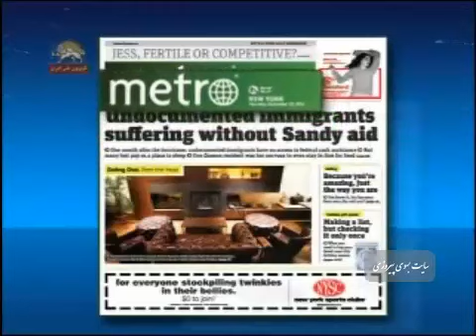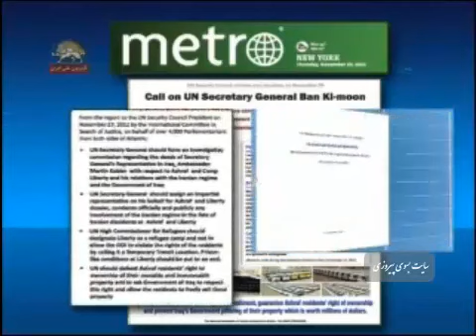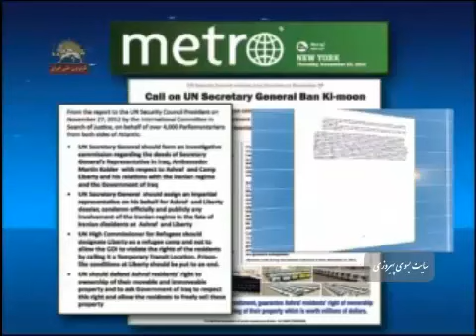gozareshe komite dar jostejooye edalat dar metro newyork